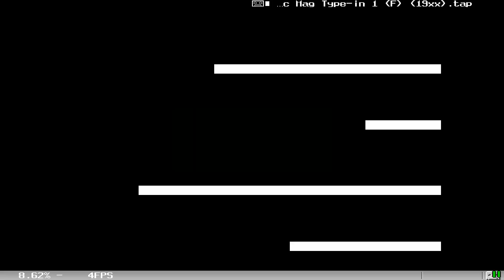Memoric Mag Type in 1 F 19xx TANGERINE ORIC 1 ATMOS PRAVETZ 8D STRATOS IQ64 TELESTRAT NOVA 22